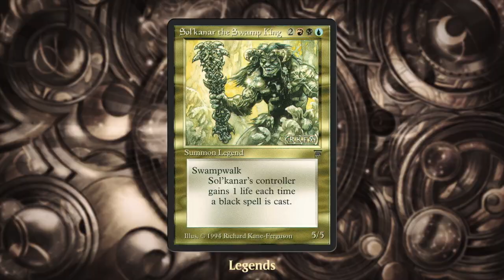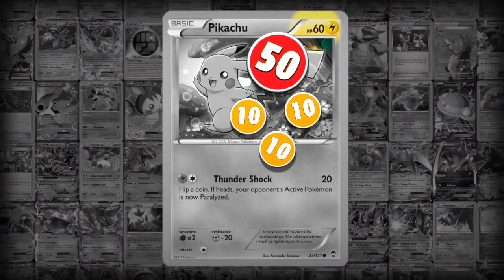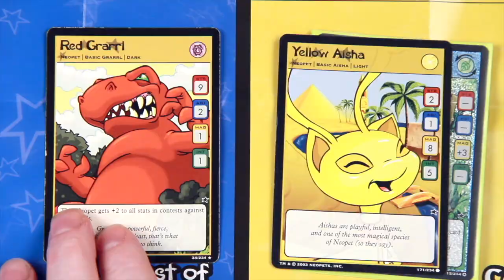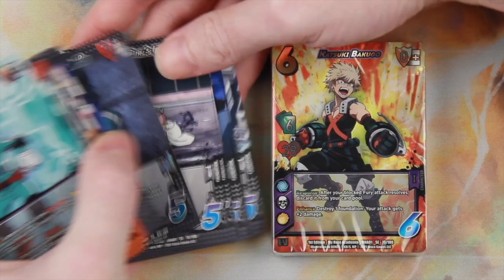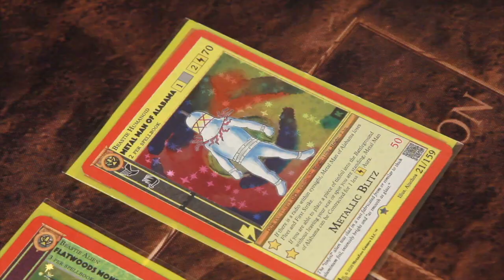Errata Text Minisode: Drink From Another Well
A followup of a comment from my most recenty video regarding Disney Lorcana about inspiration, game feel, experience, and finding a game's focus.